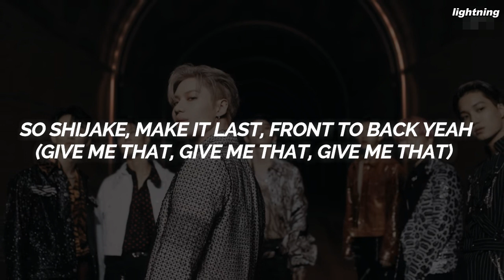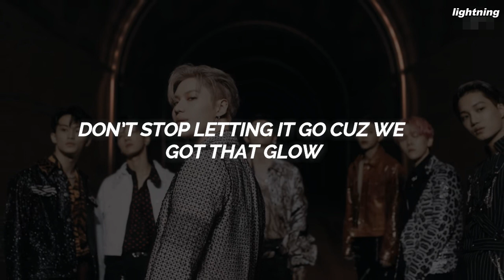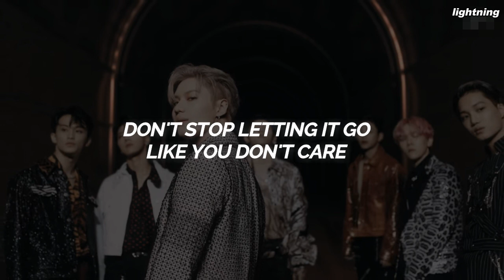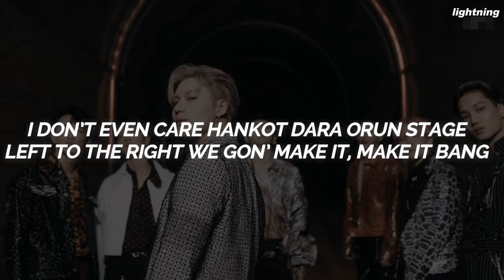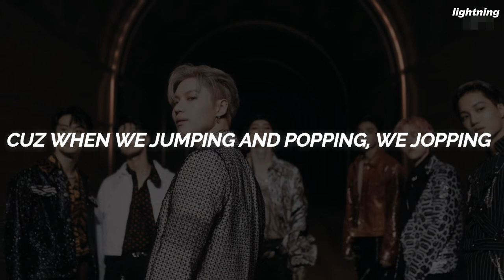SuperM 슈퍼엠 ‘Jopping’ Easy Lyrics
• Artist: SuperM (슈퍼엠)
• Song ♫: Jopping
• Album: "SuperM" - 1st mini album
• Released: 19.10.04